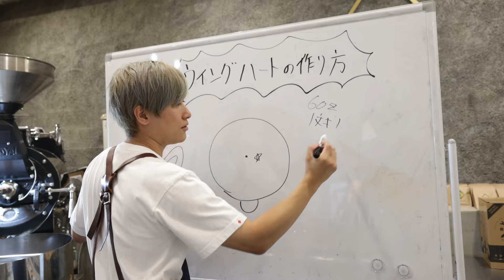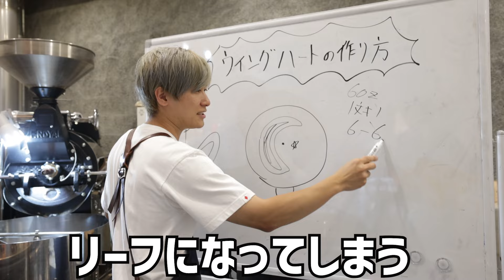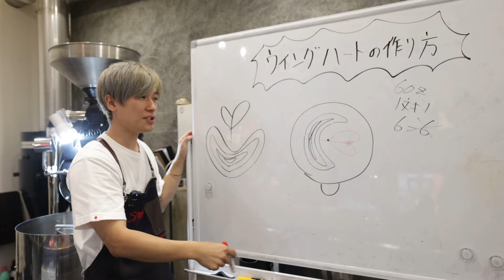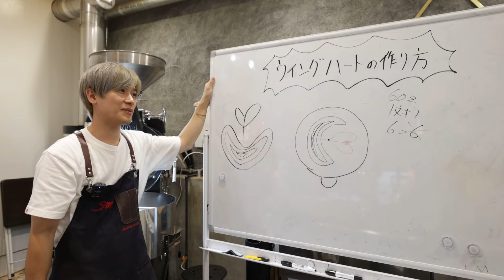【このマシンで!?】 家庭用マシンでのウイングハートのやり方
今回はLesson5のウイングハート！！
Lesson1から復習していけば今回のウイングハートが近道になるかもっっっ！

☕️Lesson1は基本のハートはこちらから

☕️Lesson2は押し込みチューリップはこちらから

☕️Lesson3はリーフはこちらから

☕️Lesson4はレイヤーハートはこちらから

本日使用した豆(イタリアーノブレンド)

ラテアートを思う存分練習したい人の豆（1kg）

珈琲の問い合わせ、お仕事依頼、コラボ依頼、店紹介依頼
♢レッドストーンコーヒーのInstagram